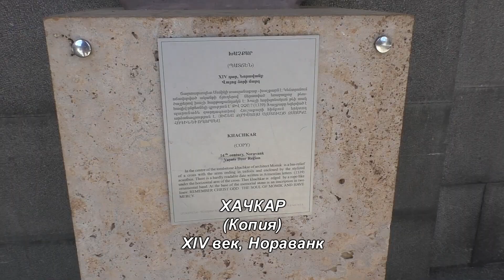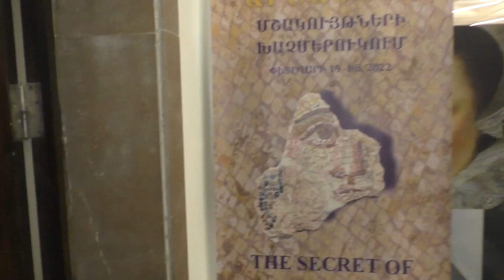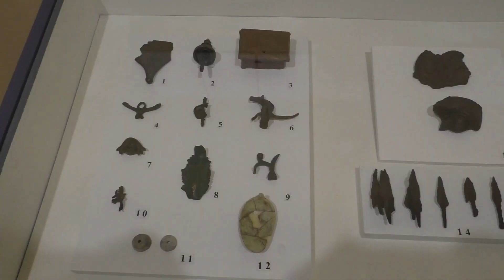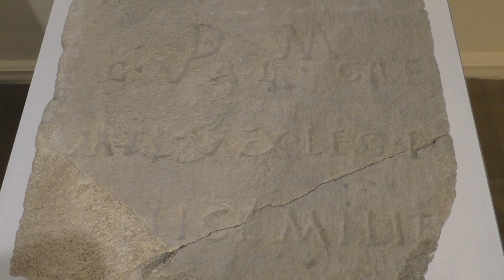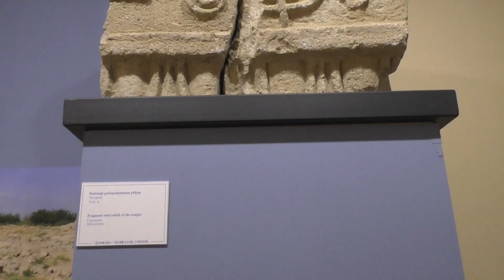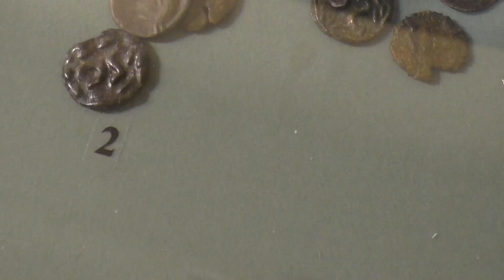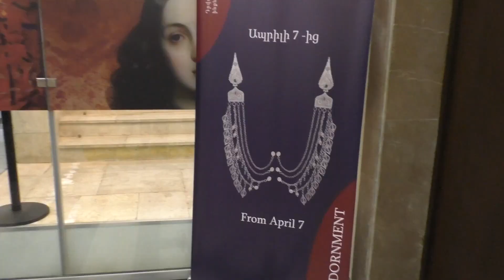Клуб путешественников: Городские парки, музеи - Национальный исторический музей Армении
🔹️на развитие канала:
Клуб путешественников: Городские парки, музеи - Национальный исторический музей Армении (Ереван)
Ճամփորդական ակումբ. քաղաքային այգիներ, թանգարաններ - Հայաստանի ազգային պատմական թանգարան (Երևան)

Клуб путешественников с Евгением Манаенковым
Музей истории Армении является очагом культуры национального значения, который более века занимается приобретением, сбором, открытием, учетом, сохранением, изучением, интерпретацией и экспонированием материальных и нематериальных культурных ценностей, связанных с Арменией и армянским народом, способствуя развитию науки, образования и туризма.
На основе около четырехсот тысяч археологических, этнографических, нумизматических и других коллекций музей пытается соединить прошлое и будущее.
Коллекция музея отражает полную картину культуры и истории Армении, от доисторических времен (миллион восемьсот тысяч лет назад) до наших дней.

АВТОР ИДЕИ:
Евгений Манаенков
РЕЖИССЁР И ОПЕРАТОР:
Евгений Манаенков
МОНТАЖ:
Евгений Манаенков

Компания Djek studios 2022 год